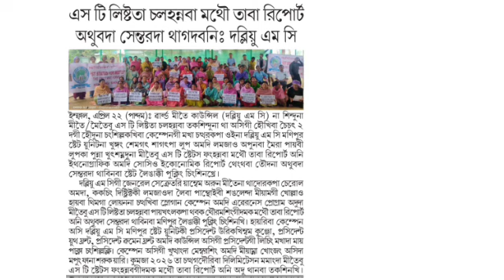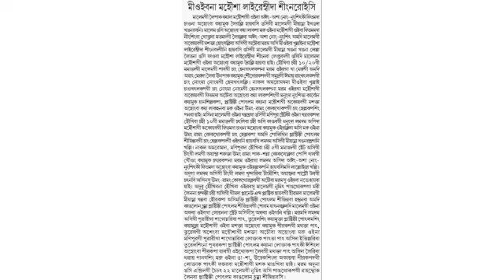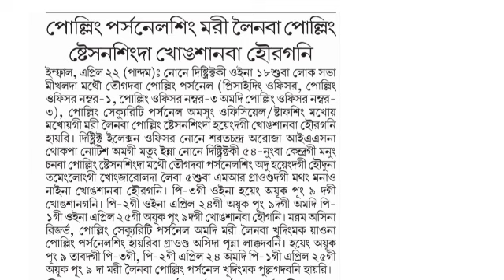Criminal mentality chenba miyoi singna leibak ki thougal tougani haina chongthok lakpadagi thokhiban